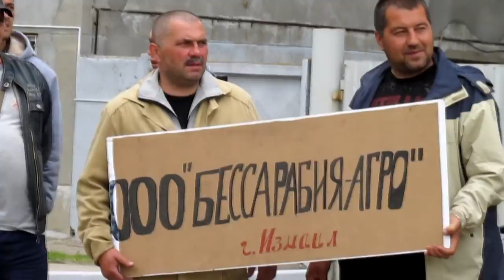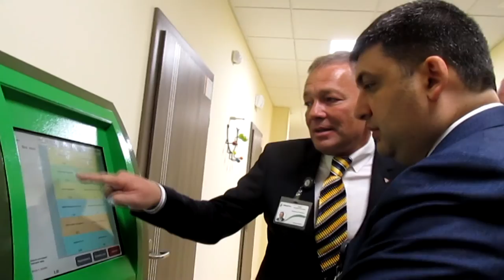Поза кадром: візит В.Гройсмана на Одещину